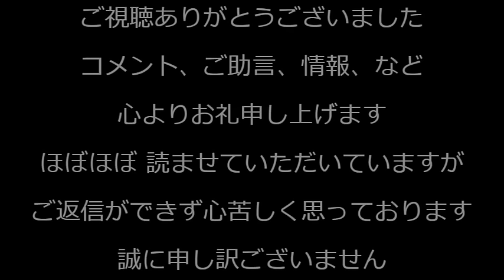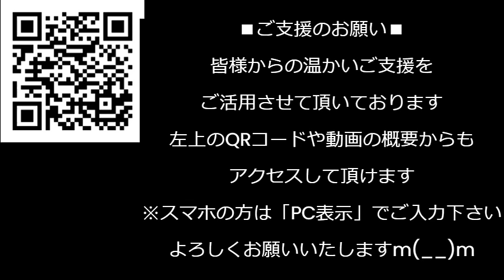杉田水脈議員、記者会見について「何度も同じ質問」「切り上げると逃げたと批判」「切り取り報道」「悪い写真使う」共同通信発狂「議論を呼びそうだ」231126